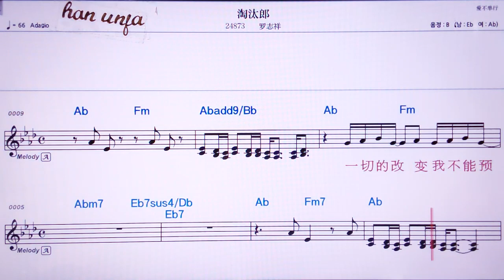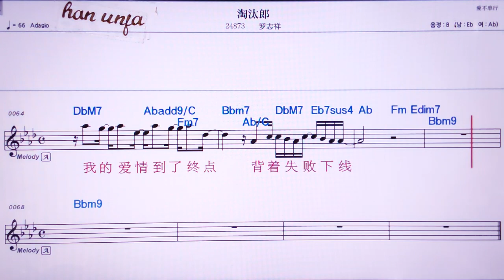💖 타오타이랑/ 루어쯔상👍MR,유투브 노래방, 가라오케, 악보, 코드, 가사 ,Karaoke,반주